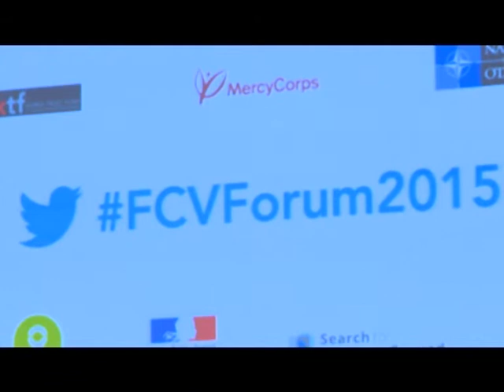RTI: Primature / USA : Le Premier Miinistre Kablan Duncan est l'invité de la Banque Mondiale